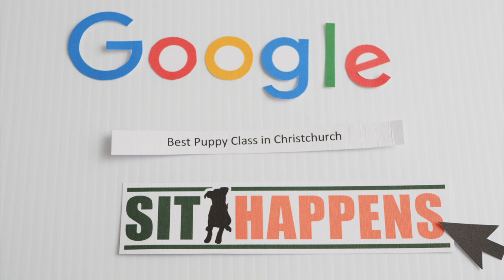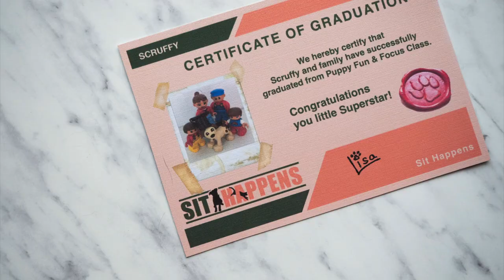Puppy Classes with Sit Happens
Scruffy puppy in Duplo Stop Motion going from snappy to happy. :)